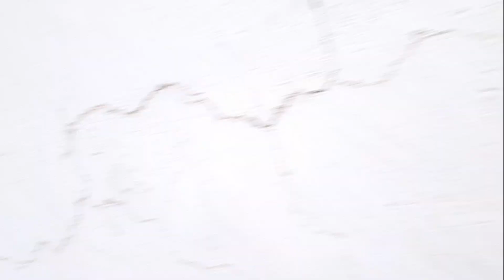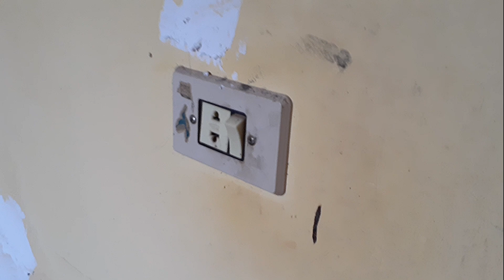PROJETO CASA E CANIL NOVO NO SÍTIO PART#1 100K #017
FALA GALERA!
MÃOS A OBRA!
VAMOS TRABALHAR, LEVANTAR ESSA CASA E PROJETAR UM NOVO JEITO DE FAZER CANIL!